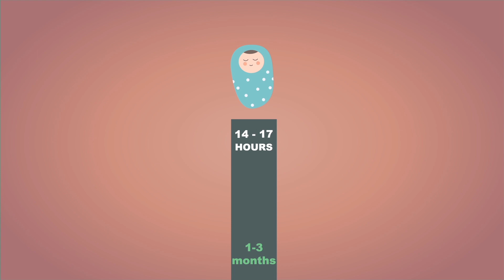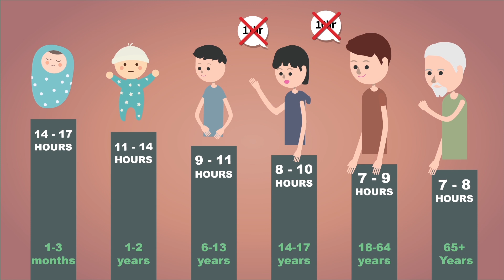【生活小知識 】你知道你要睡多少時間嗎？ 一定要睡8小時嗎？（CC字幕）| 維思維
睡眠是每個人每天不可或缺的重要行為。 你是不是有發現，有的時候，一整天都感到心情低落， 整天昏昏沉沉， 做起事來一直感到沒勁。

你知道嗎？這些現象大部分都是因為睡不好而引起的。

💻 筆電【現在$300 OFF】 ‣‣